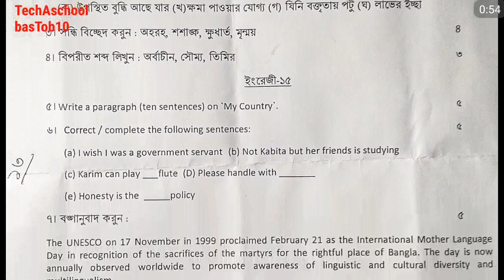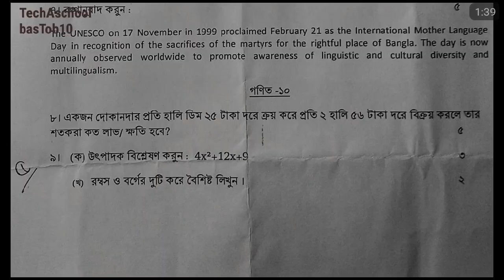25/1/2019।। অফিস সহায়ক পরীক্ষার প্রশ্ন ২০১৯।।অফিস সহায়ক পরীক্ষার প্রশ্নের নমুনা।।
হাই বন্ধুরা যদি আপনাদের ভালোবাসা এবং আপনাদের সমর্থন পাই তাহলে এভাবে নিয়মিত প্রকাশ করে যাব ভিডিও টি দেখার জন্য আপনাদেরকে ধন্যবাদ।